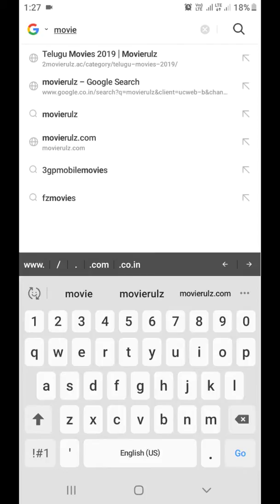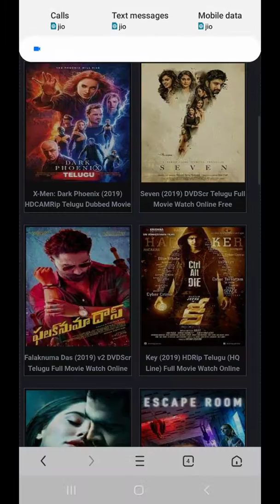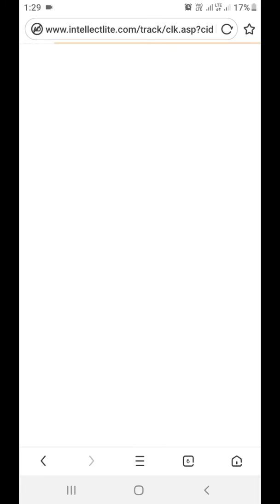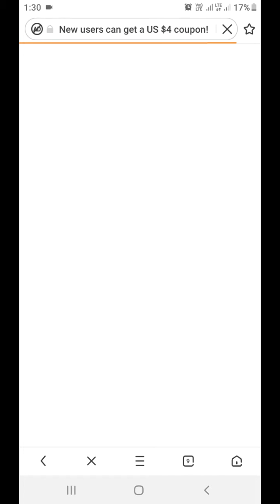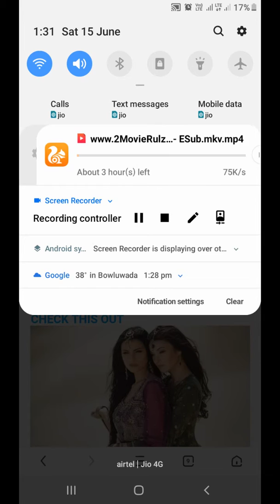How to download free HD movies in telugu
All latest movies